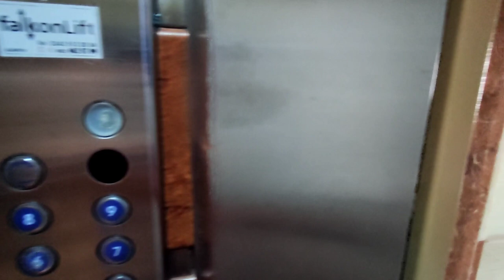Нашёл МАРМЕЛАДКУ 3+1 с видом на МОРЕ | Недвижимость в Турции | купить недорогую квартиру в Алании